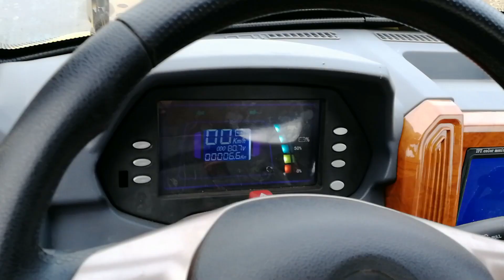Электрогрузовик с мотором Славянка DA112SL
Многие из вас просили меня рассказать о применении наших двигателей на грузовиках.
Электрогрузовик "Мини грузовик" Луджо

Вес грузовика 720 кг
Грузоподъёмность до 800 кг
Максимальная скорость 60 км/ч с мотором ДА100СЛ.
Цветной дисплей
Максимальная скорость 80 км/ч с мотором Славянка ДА112СЛ.
Размер колёс 145/70 R12
Максимальный угол подъема 30%  с мотором ДА100СЛ.
Максимальный угол подъема 45% с мотором ДА112СЛ.
Ёмкость батареи от 100 до 300Ач, напряжение 72В
Дальность поездки до 250 км.

В настоящее время идёт подготовка к производству
грузовика грузрподъёмностью 1500 кг
с мотором ДА112СЛ